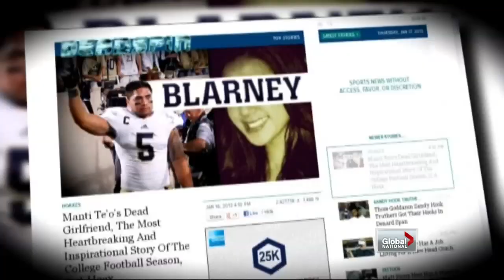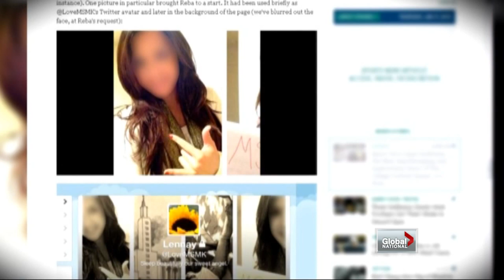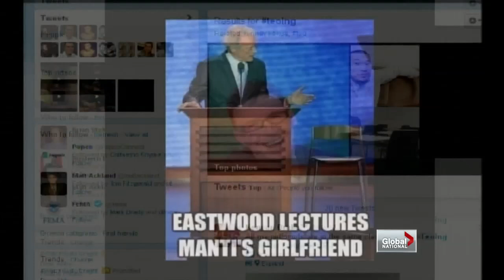Global National - Manti Te'o: hoax victim?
Thu, Jan 17: After U.S. college football star Manti Te'o went public about his girlfriend who died of leukemia and inspired him to be a better player, it turns out she never existed. Was he the victim of a hoax? Or in on it? Eric Sorensen reports.